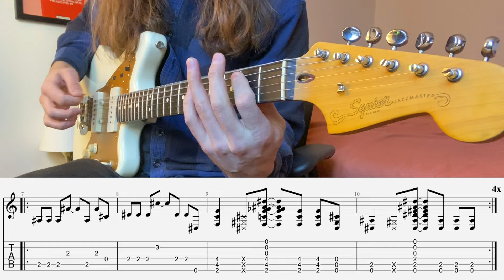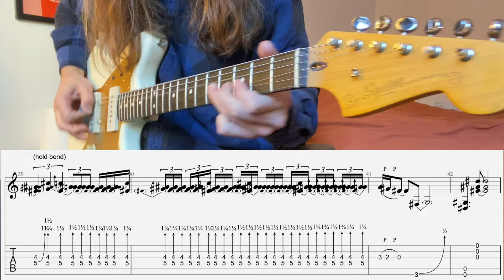How To Play Nirvana - “Serve the Servants” The RIGHT Way (with Guitar Tab)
In this latest guitar tutorial, we're diving deep into the grunge realm with Nirvana's timeless classic, "Serve the Servants." 🎸🔥 Get ready to master every riff, chord progression and guitar solo with precision using this EVGM tutorial!

🎵 Tutorial Breakdown:
I'll guide you step-by-step through the song, breaking down each section into manageable parts. Whether you're a beginner or seasoned player, you'll find this tutorial easy to follow along with.

🤘 Rock Like Cobain:
Channel your inner Kurt Cobain as we explore the signature sound and style of Nirvana. From gritty riffs to dynamic chord progressions to unhinged lead guitar, you'll learn what it takes to capture the essence of this iconic band.

Let's spread the love for Nirvana and rock music together!

Grab your guitar, download the tabs, and let's dive into the world of "Serve the Servants" with EVGM! 🤘